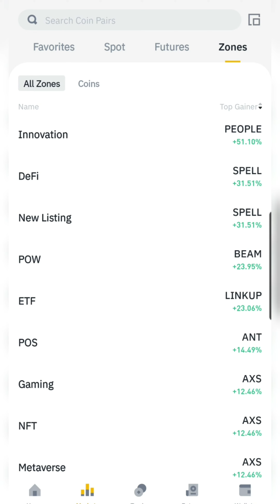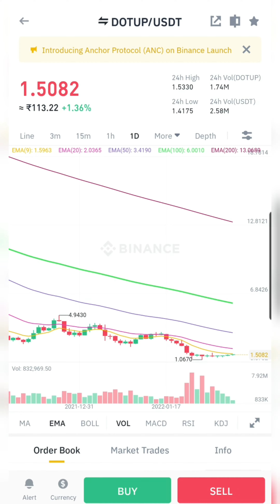Binance Leverage Token Trading | Leverage vs Future Trading | Up and Down Token